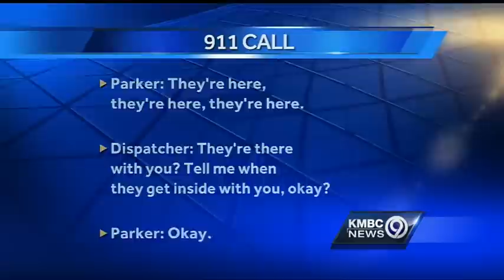Girl's 911 call helps save ill father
A 7-year-old student at Lenexa's Rosehill Elementary School will be honored Thursday for making a call to 911 after her father went into insulin shock.